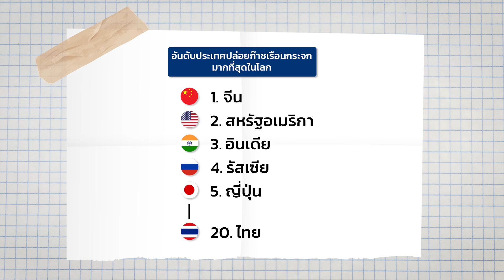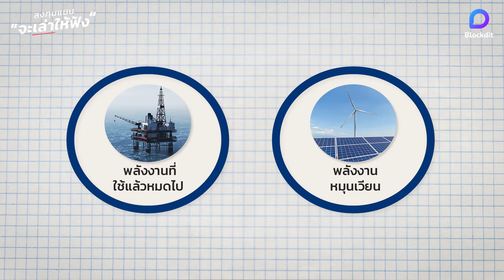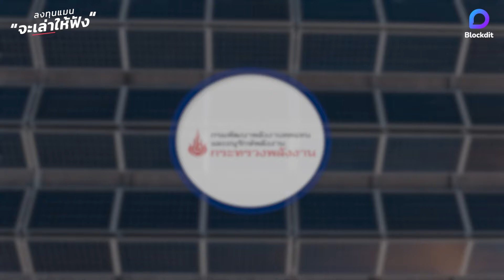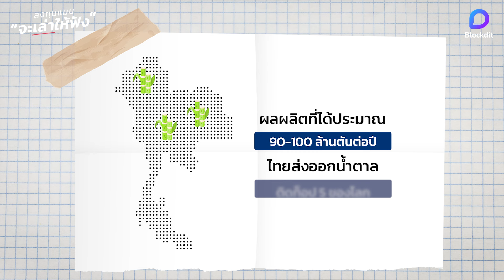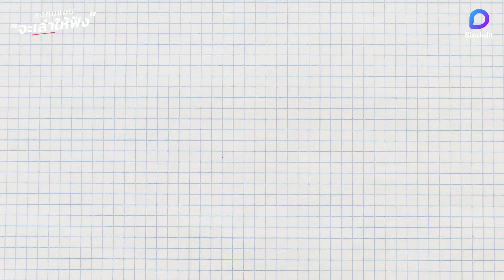ภาคเกษตรไทย ขุมทรัพย์แห่งพลังงานที่ซ่อนอยู่ | ลงทุนแมนจะเล่าให้ฟัง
จากตัวเลขปริมาณการปล่อยก๊าซเรือนกระจกทั่วโลก
ทราบหรือไม่? ไทยอยู่ในอันดับ 20
ของประเทศที่ปล่อยก๊าซเรือนกระจกมากที่สุด

ทั้งนี้ปฏิเสธไม่ได้ว่า หนึ่งในสาเหตุการเกิดวิกฤตด้านสิ่งแวดล้อม
นั่นก็คือด้านพลังงาน ซึ่งมีสัดส่วนการปล่อยก๊าซเรือนกระจกอย่างมีนัยยะสำคัญ

แต่เมื่อพลังงาน ยังมีความจำเป็นต่อทุกชีวิต
จึงเป็นโจทย์หลัก ที่เราจะพัฒนาพลังงานอย่างไร
ให้รักษาสมดุลด้านสิ่งแวดล้อมไปพร้อมกัน

โดยคำตอบของเรื่องนี้ ไทยอาจหาทางออกได้ใกล้ตัวกว่าที่คิด
ของเหลือจากภาคเกษตรของไทย อาจกลายเป็นขุมทรัพย์ด้านพลังงาน ที่สามารถสร้างโอกาสใหม่ให้กับไทยได้

แล้วภาคเกษตรจะเป็นโอกาสสำคัญทางพลังงานของไทยอย่างไร ลงทุนแมนจะเล่าให้ฟัง

0:00 Intro
1:34 พลังงานหลักของโลก มีอะไรบ้าง
3:06 แผนพัฒนาพลังงานทดแทนของไทย
4:02 พืชเกษตร คือโอกาสแห่งพลังงาน ?
5:11 ทางเลือกใหม่ เชื้อเพลิงชีวมวล-ชีวภาพ

Clubhouse - @longtunman